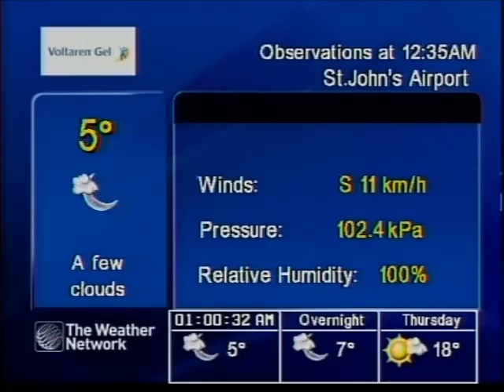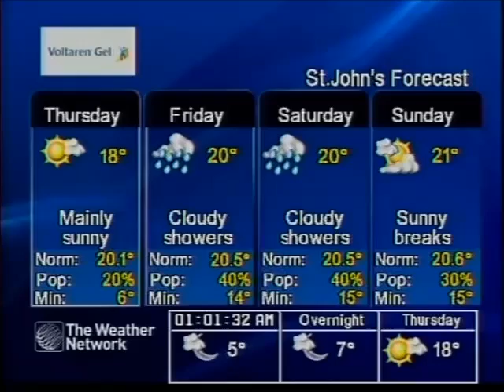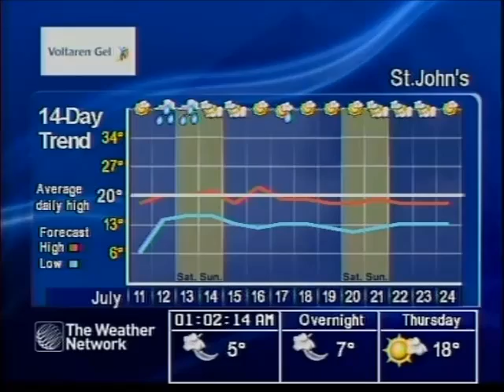The Weather Network Local Forecast - 11 July 2013